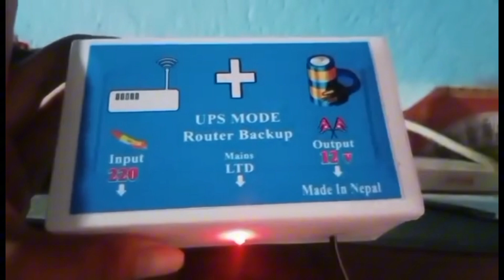Aafno kotha sarsafai gardai🧹|| Dai le jhandai kutnu vaye na🤣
i am from udayapur katari
and my name is nawal khadka
my YouTube channel name:- nawal jung khadka

worldlink को net जोड्नको लागि तल
Facebook messenger को link छ,
 कस्को नाममा‌ wi-fi जोड्ने उस्को नाम र number अनि ठेगाना message गर्नु होला |

WiFi backup जोड्न मलाई
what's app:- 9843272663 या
Facebook I'd:- Nawal Jung Khadka मा message गर्न सक्नुहुन्छ
मेरो video हेरे आउनु भको भए तपाईहरुलाई discount पनि हुन्छ|